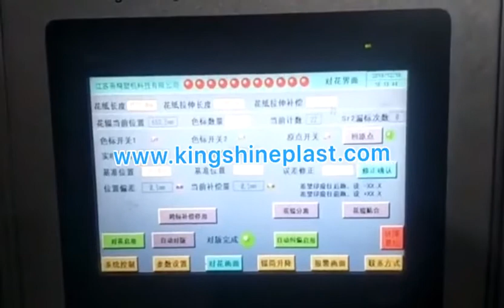Kingshine SPC Floor Running Machine Perfect EIR System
Joy Zhang
Int'l Sales Manager
Skype/Wechat: yizhang28

Jiangsu Kingshine Plast Machine Co.,Ltd
No.102 North Xinyou Rd, Wuxi City, Jiangsu, China